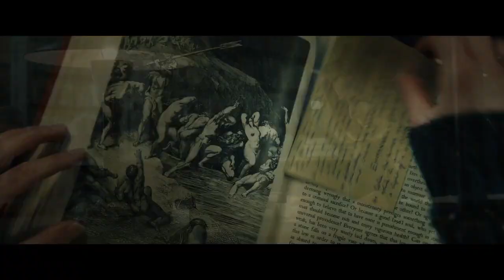REPRESSION Official Trailer (2020) Drama Movie